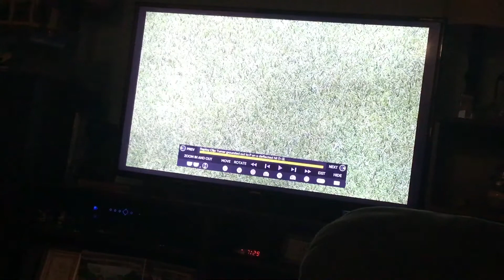First game in MLB The Show 21 And This happened...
Yee this was my first game in mlb the show 21 and Tyler Glasnow got drilled lol